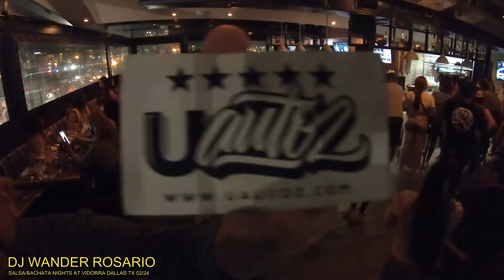02/24 Salsa/Bachata Wednesday by Dj Wander Rosario At Vidorra Deep Ellum Dallas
Salsa wednesday at Vidorra by Wander Rosario. Salsa/Bachata beginners, intermediate and advance lessons with me wander rosario. Learn with me how to do salsa basics, intermediate and advance steps and partnerwork. How to lead and follow on the  dance floor for your social dance skills. Learn how to dance bachata, chacha, merengue, body movements, and fundamentals.